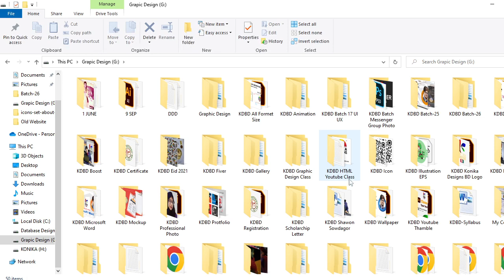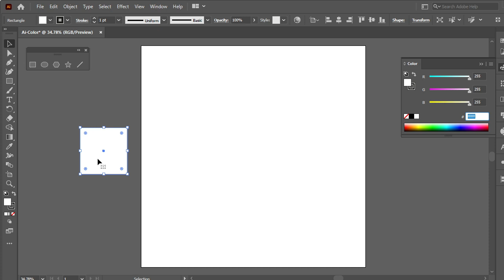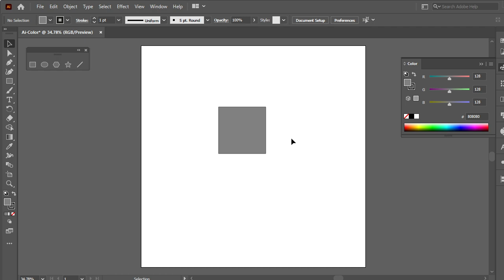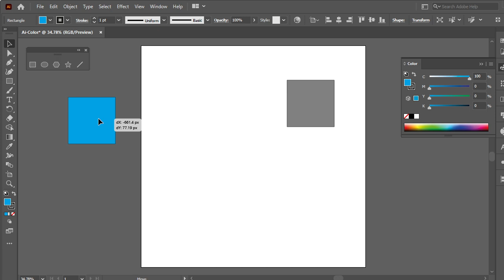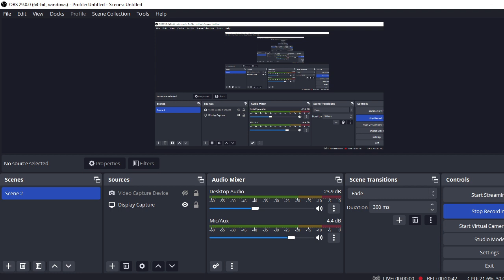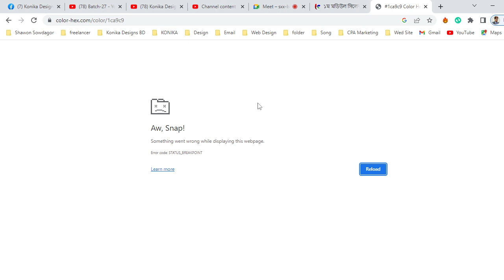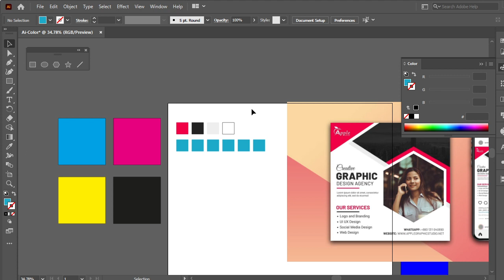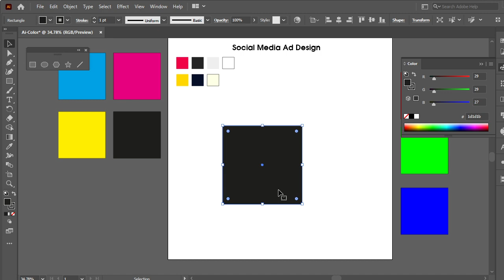Color Tool | Adobe Illustrator | Shawon Sowdagor | Konika Designs BD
Color Tool
Adobe Illustrator
Shawon Sowdagor
Konika Designs BD

আমাদের পেইজ,গ্রুপ এবং ওয়েবসাইট ভিজিট এর মাধ্যমে আমাদের সম্পর্কে বিস্তারিতভাবে এবং বাস্তবরূপে জেনে নিন...

আমাদের অনলাইন এবং অফলাইন কোর্স সম্পর্কে...
বিস্তারিত জানতে কল করুনঃ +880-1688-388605

আমাদের ঠিকানাঃ
লালবাগ, কামরাঙ্গীর চর মাদবর বাজার সংলগ্ন তাজ হারিকেন রোড নংঃ ৪,
হোল্ডিং নংঃ ২৫৫/১, ৪র্থ তলা, লিফট এর ৩/১৩, মধ্য ইসলাম নগর, ঢাকা-১২১১, বাংলাদেশ।

যে কোন তথ্যের জন্য আমাদের পেইজে মেসেজ দিন...